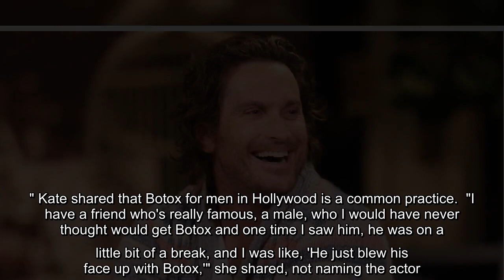✅ The 44-year-old actor got candid about the work he had done.